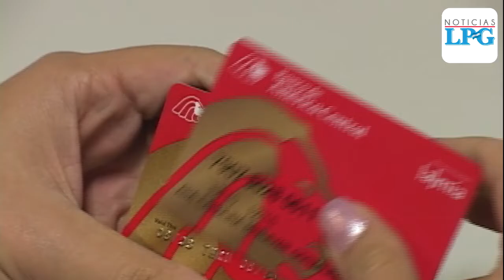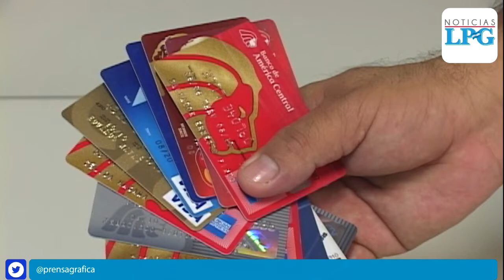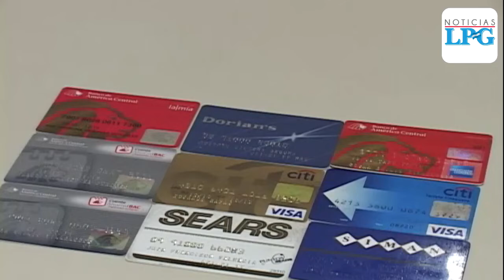Aprueban 12 reformas a la Ley del Sistema de Tarjetas de Crédito